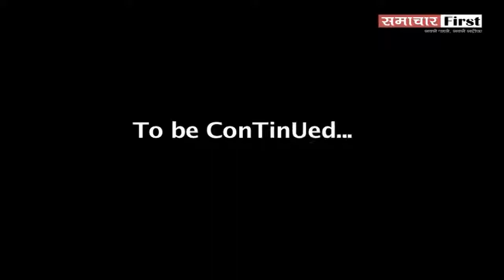Exclusive interview with former CM of Himachal Prof Prem Kumar Dhumal